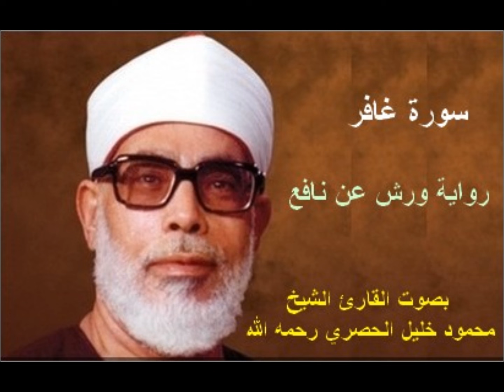سورة غافر برواية ورش - محمود خليل الحصري Surat Ghafer By Mahmoud Hussary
سورة غافر برواية ورش عن نافع - للقارئ  محمود خليل الحصري رحمه الله
Surat Ghafer By Mahmoud Hussary Rewayat Warsh A'n Nafi